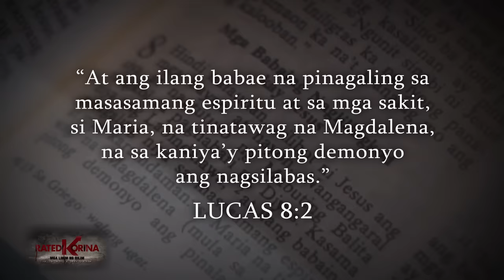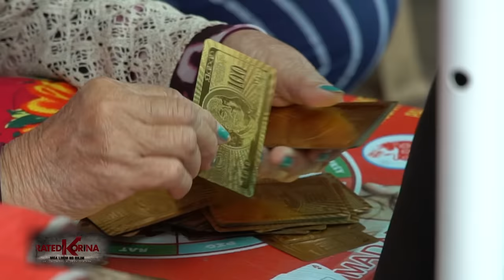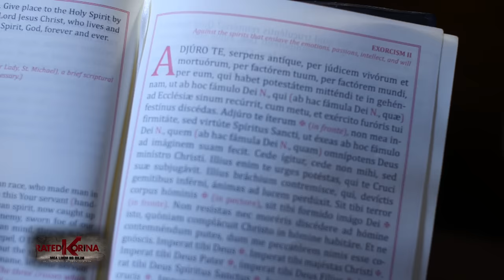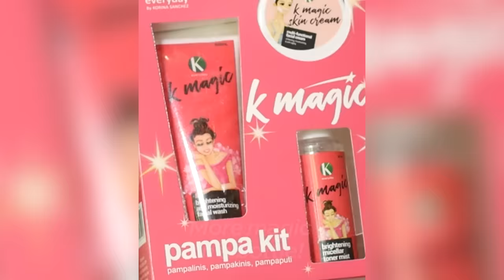SANIB NG TATLONG DEMONYO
Panoorin ang aktwal  na kuha ng babaeng sinaniban daw ng tatlong demonyo.

Kayo na ang humusga sa mapapanood ninyo. Mga Lihim Ng Dilim... The Halloween Special ng RatedKorina. 🎃😱

(promo varies on the website)